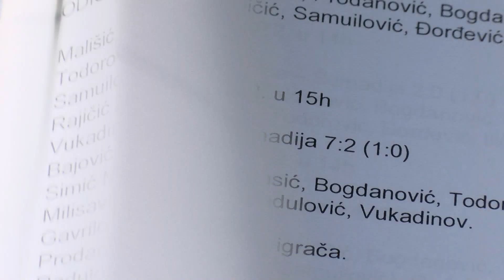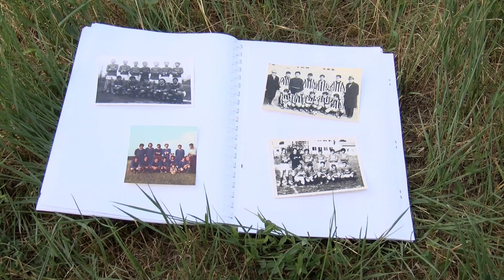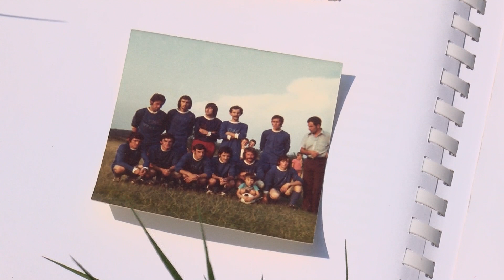U Mašinoj beležnici sačuvana fudbalska istorija Čumića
Слободан Малишић из Чумића направио је својеврсну архиву о Фудбалском клубу „Шумадија“ из овог села. Популарни Маша годинама је бележио резултате, стрелце, важне утакмице, сакупљао слике. Малишић је на овај начин направио добро штиво за будућу монографију Чумића.